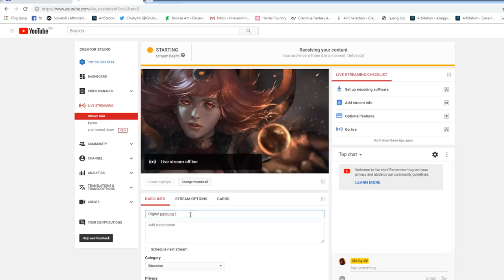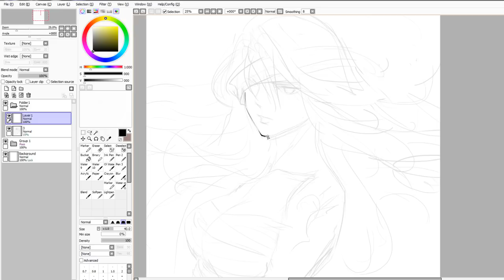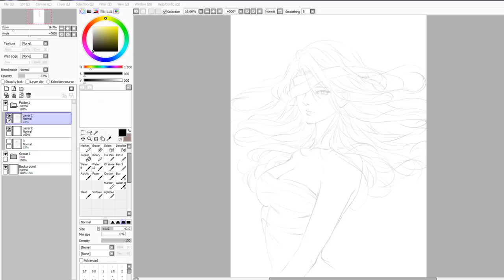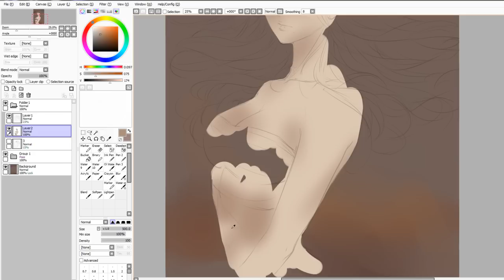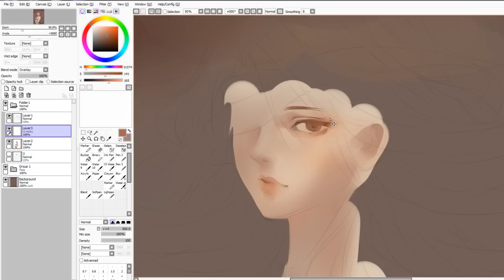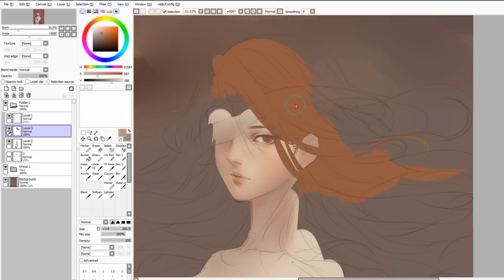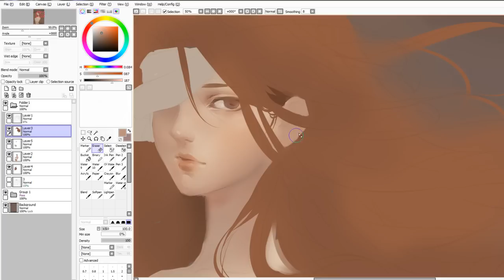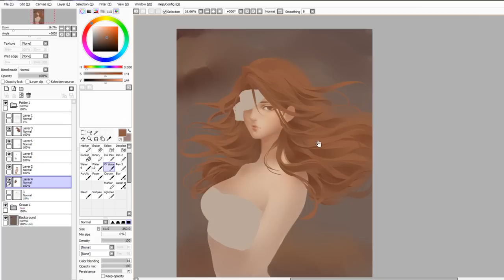Digital painting - Paintool SAI